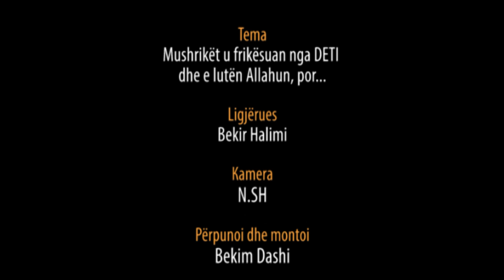Mushrikët u frikësuan nga DETI dhe e lutën Allahun, por... - Hoxhë Bekir Halimi